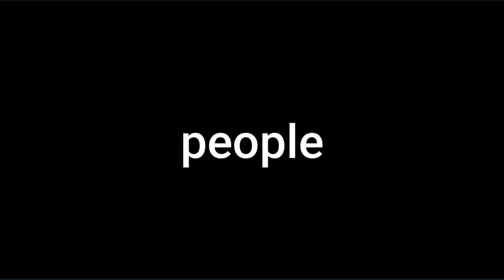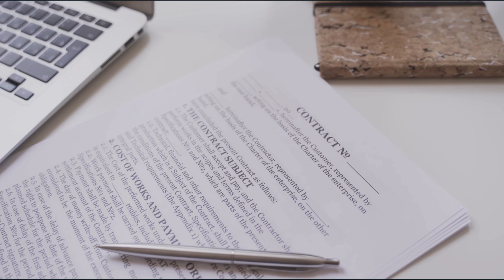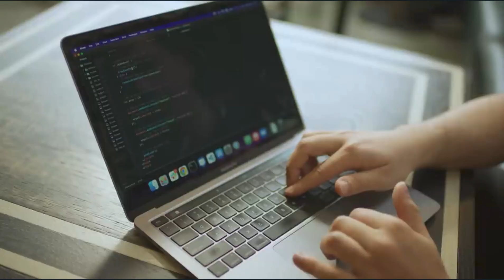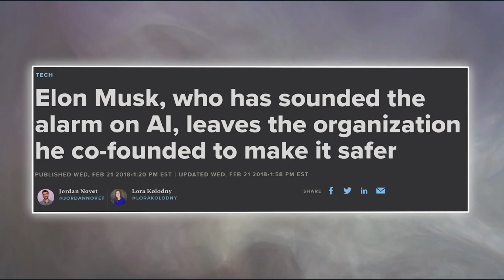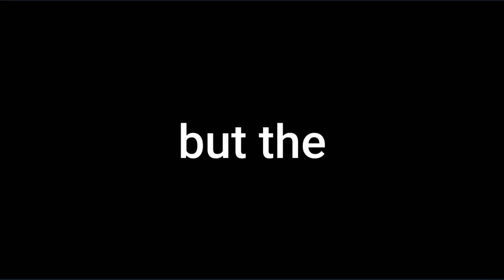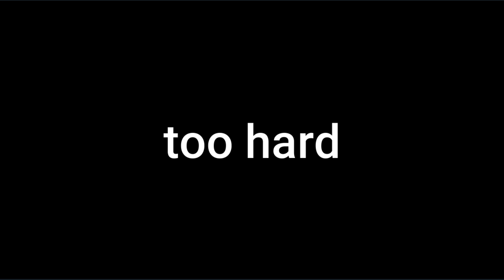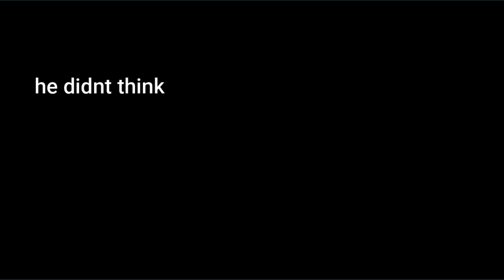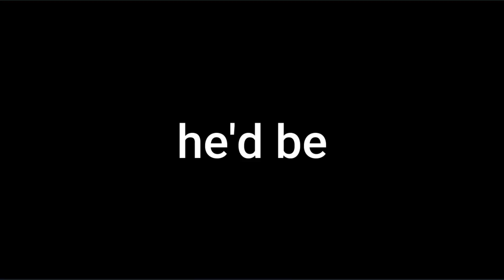Elon Musks' New AI Company SHOCKS The World | X.AI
You thought Elon wanted to pause AI development huh? Plot twist: Elon Musk has been planning a secret large language model the entire time. Check it out.